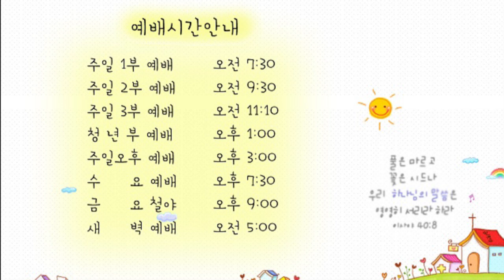21.05.05 교회본질회복 안디옥 말씀 - 자녀에게 무엇을 가르쳐야 될까요?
본문: 잠언 1장 7~9절
제목: 자녀에게 무엇을 가르쳐야 될까요?
설교: 박영우 담임 목사

7 여호와를 경외하는 것이 지식의 근본이거늘 미련한 자는 지혜와 훈계를 멸시하느니라
8 내 아들아 네 아비의 훈계를 들으며 네 어미의 법을 떠나지 말라
9 이는 네 머리의 아름다운 관이요 네 목의 금 사슬이니라

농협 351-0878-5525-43